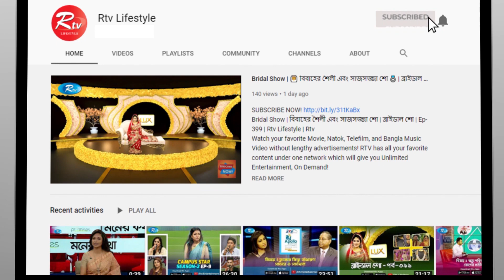জনপ্রিয় তারকাদের ঈদ ফ্যাশন ভাবনা নিয়ে প্রতিদিনের আয়োজন " Ponds Shoppers guide" | Ep 09 | Rtv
Program: Shoppers guide
Ep: 09
Guest: Amaan Reza

- Team RTV